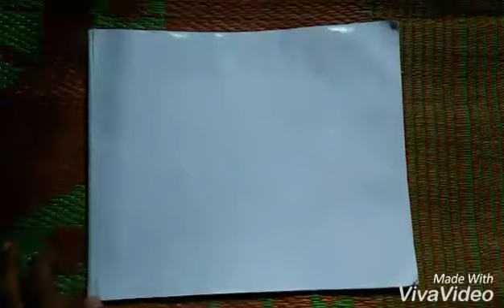How to paint a simple landscape in watercolor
A 4size paper with water colour By saurabh das